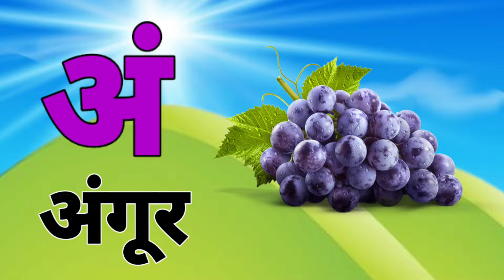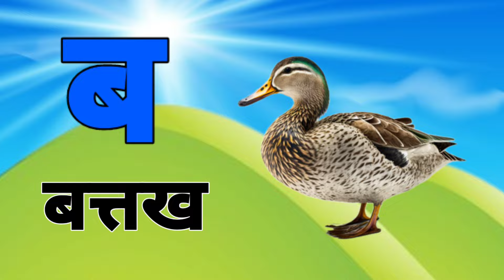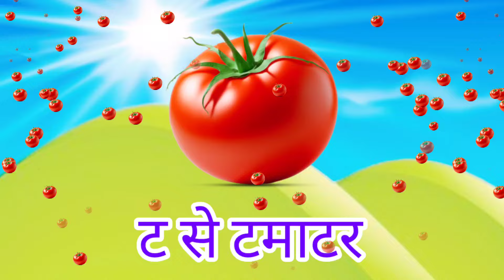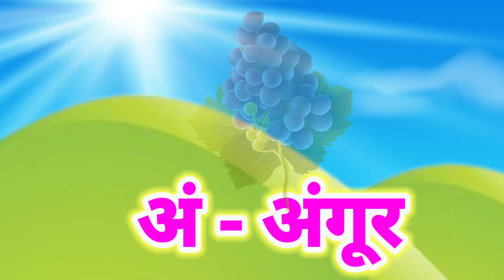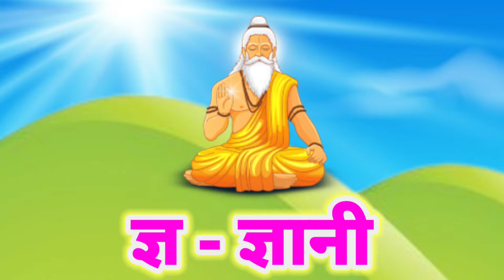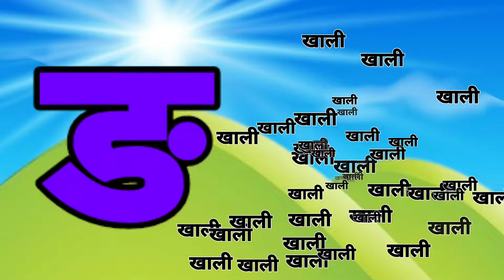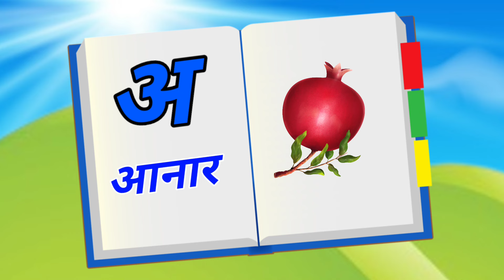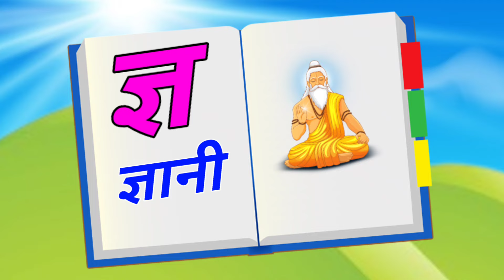123 Numbers, learn to count, One two three, 1 to 20, 1 to 100 counting, Hindi alphabet